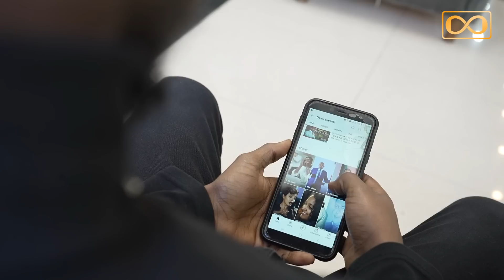ከ22 ማዞሪያ እስከ ታላቁ ሆሊውድ!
Welcome to the official YouTube channel of Dawit Dreams. Dawit Dreams is a unique company in Ethiopia helping people to first dream their lives and live their dreams. Dawit Dreams is a trainer, life success Coach, consultant, mentor, motivational speaker and author of the amazing book "ትልቅ ሕልም አለኝ"

On our YouTube channel, you will find plenty of life changing videos, motivational speeches and study guides to the book.